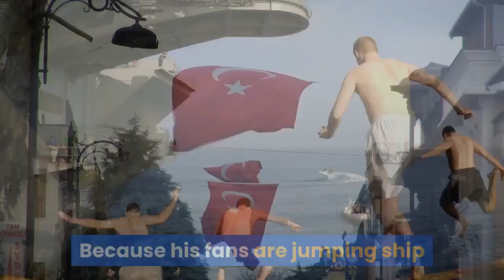TYT Cenk Is An Enemy To Everyone On The Left and He's a Threat to Real Lefties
The young turds have one main mission and that is to destroy the REAL LEFT. By any means. Cenk Is An Enemy To Everyone On The Left.